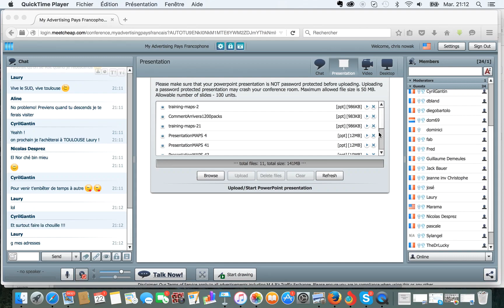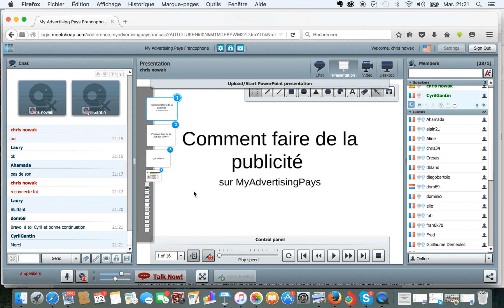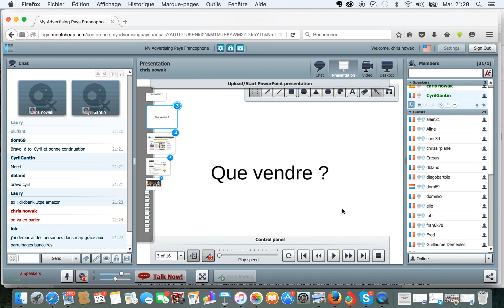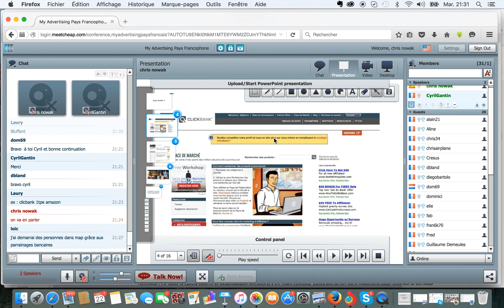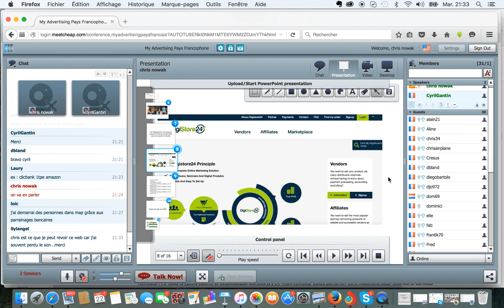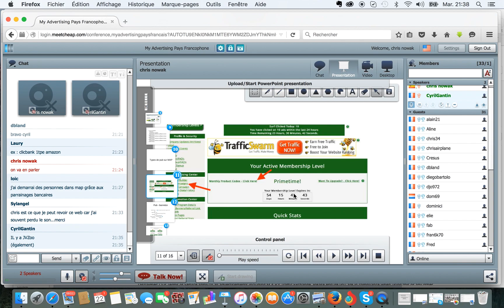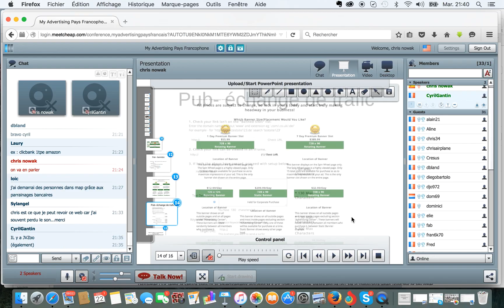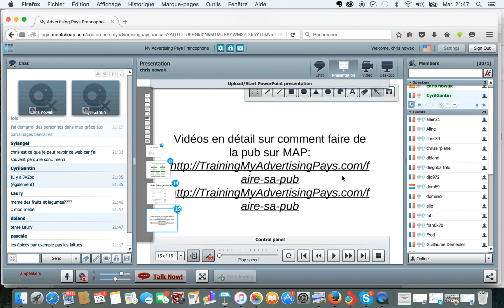Comment faire de la publicité sur internet avec My Advertising Pays ?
Comment faire de la publicité sur internet avec MAP My Advertising Pays ?
Voici le lien de la page qui vous indique comment mettre un lien sur My Advertising Pays

Faire de la pub sur internet
Faire de la publicité gratuitement
Faire de la publicité en ligne
Publicité en ligne pas chère
Publicité gratuite sur internet
My Advertising Pays
My Adverting Pays